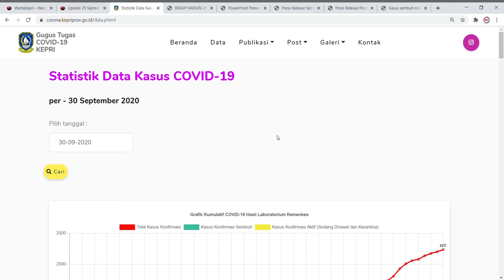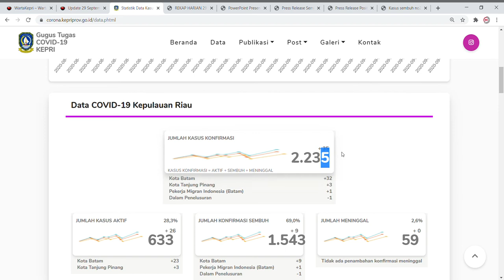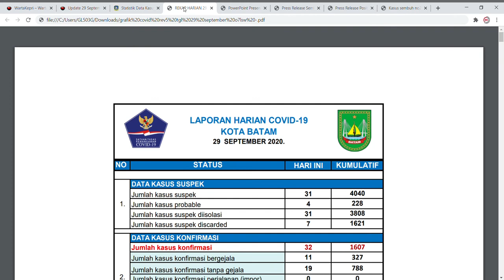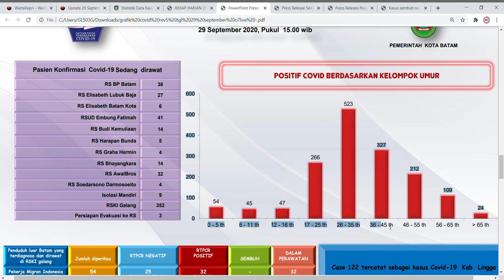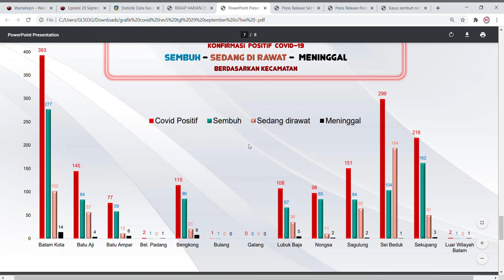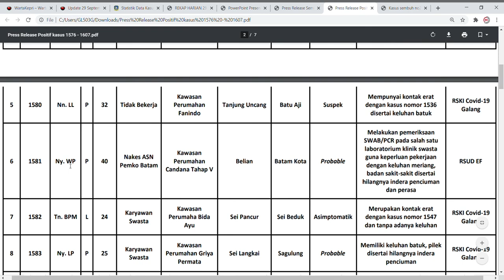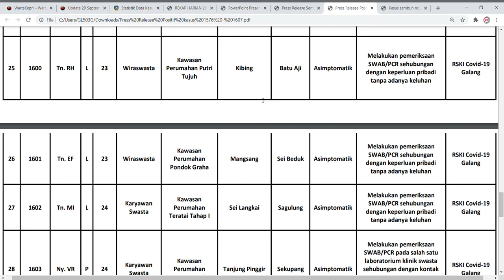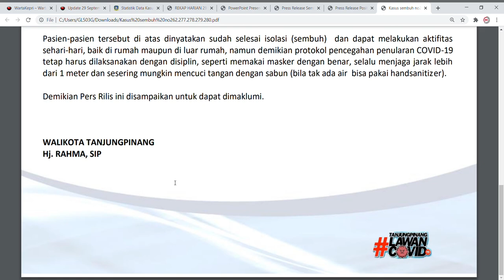30 September 2020 Statistik Data Kasus COVID 19 Gugus Tugas Kepri Batam dan Tanjungpinang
WartaKepri TV 30 September 2020 Statistik Data Kasus COVID 19 Gugus Tugas  Kepri Batam dan Tanjungpinang

Update 30 September 2020 Kepri, Data 35 Positif Covid dan Pasien Sembuh di Batam dan Tanjungpinang lewat @WartaKepri